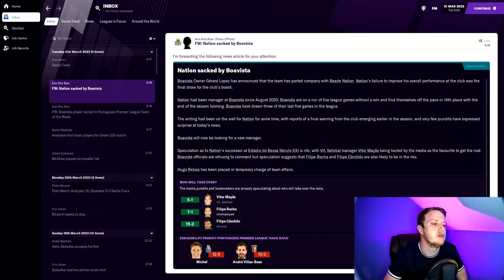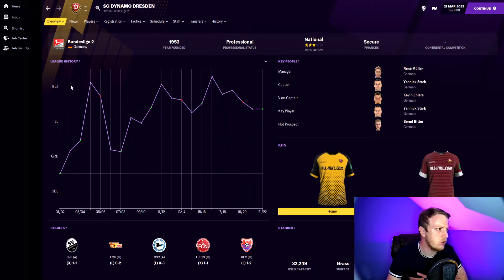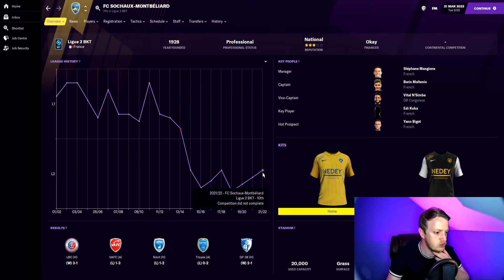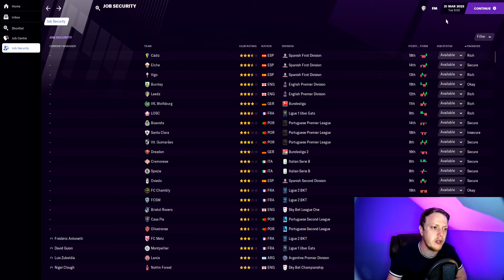FM21 | Boavista FC | Episode 35 | THE RESULTS ARE IN | Football Manager 2021 | Liga NOS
Boavistafc FM21 FootballManager2021. Today we find out the fate of our monthly long journey to save our job. Will we avoid the job or are we looking for a new job? Will we be successful in this FM21 series over in Portugal?